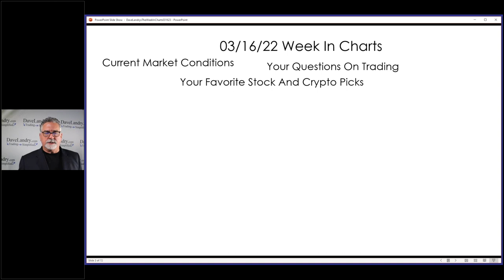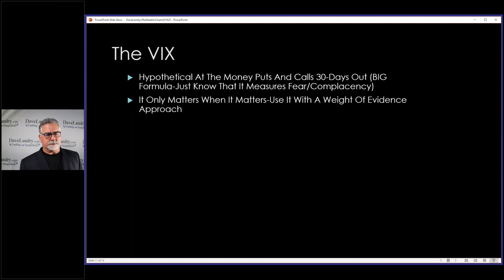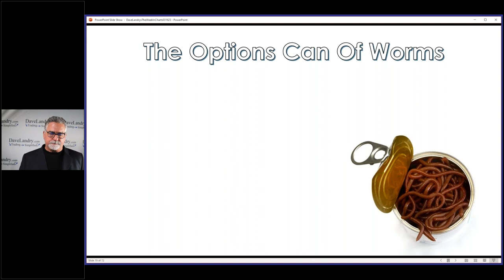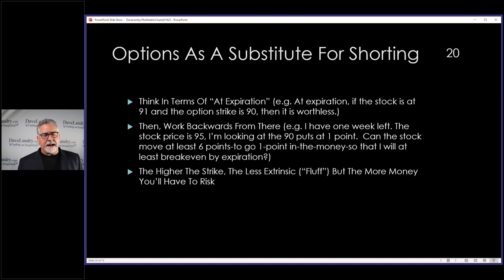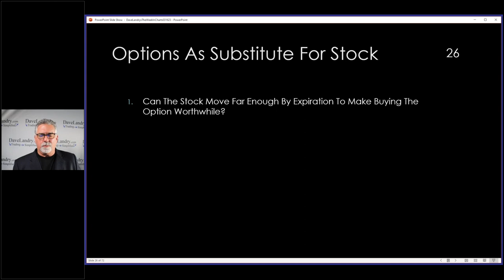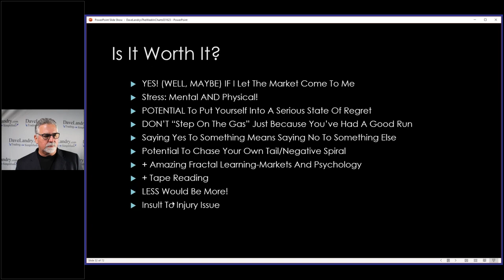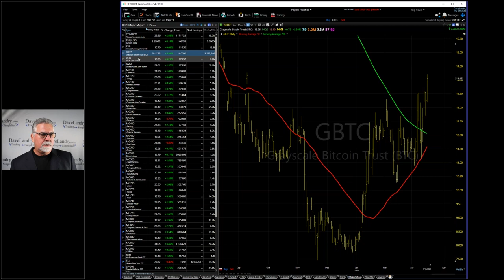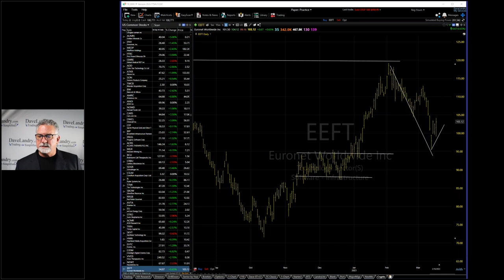Dave Landry's The Week In Charts-Should You Open The Options Can Of Worms?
00:00 Intro
01:45 Trading The VIX/Timing With The VIX
16:10 Why We Wait For Signals/TFM 10% System
16:40 Mailbag: Is This Stock A First Thrust
18:00 The First Thrust Setup
23:40 Using Options Vs. Outright Shorting
47:00 Intra-day Experiment Brief Update
59:59 Crypto Corner
01:04:00 Current Stock Market Analysis
01:11:00 Your Favorite Stock Picks